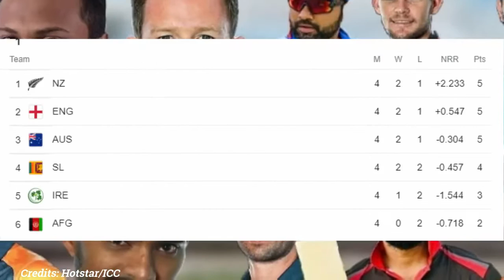Icc T20wc 2022 points table | IND की जीत से points table मे हुआ खतरनाक उल्टप्लट T20WC 2022#t20world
t20worldcup2022# t20worldcup2022